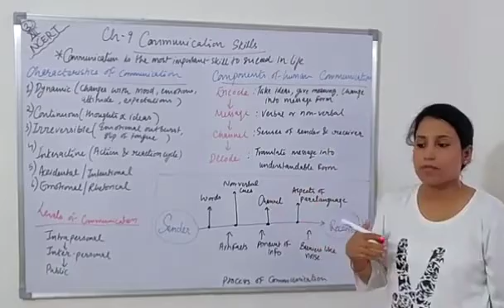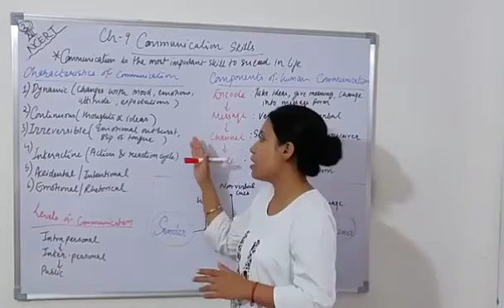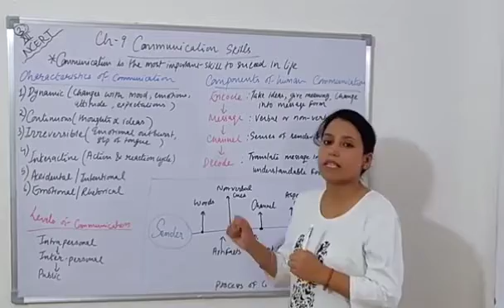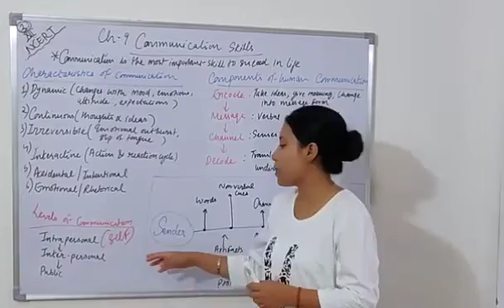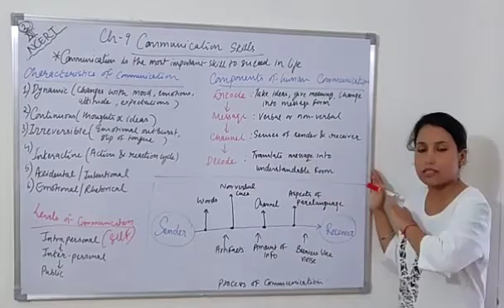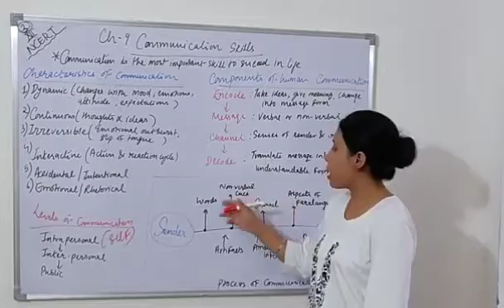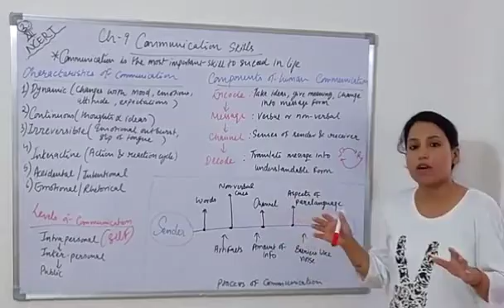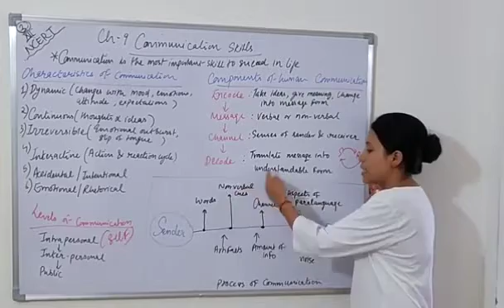03 - 09 Psy 12th